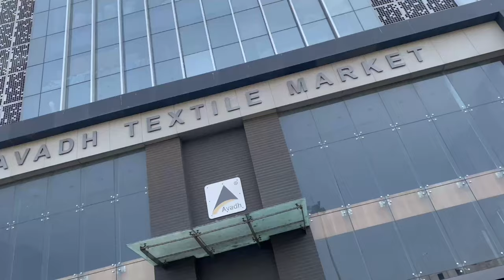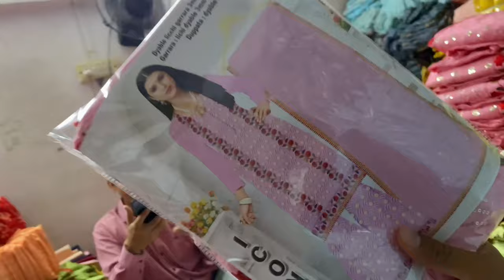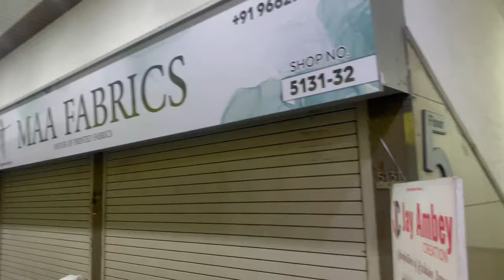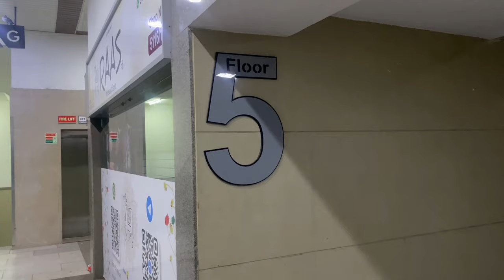Etne Sare Suit Pack Kiye Textile Hub Me 😍